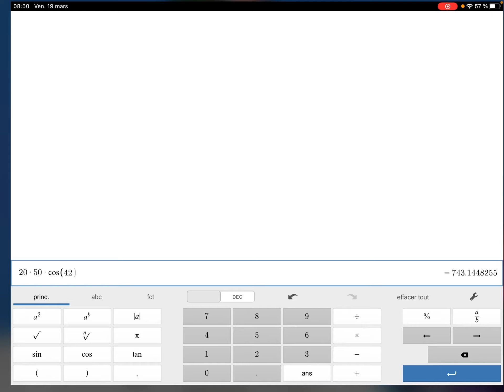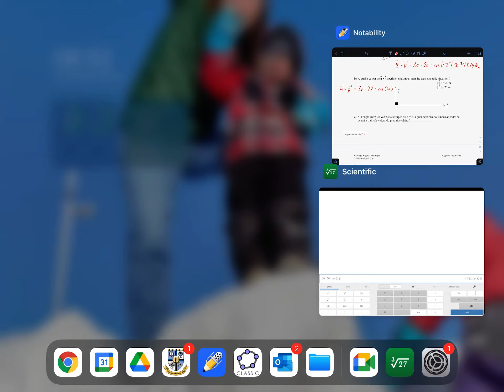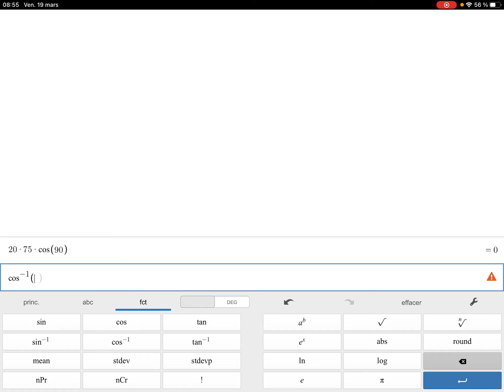Produit scalaire ou multiplication scalaire de deux vecteurs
Il est recommandé de visionner la capsule portant sur les projections orthogonales avant de visionner celle-ci. Vous pouvez y accéder en cliquant sur le lien suivant